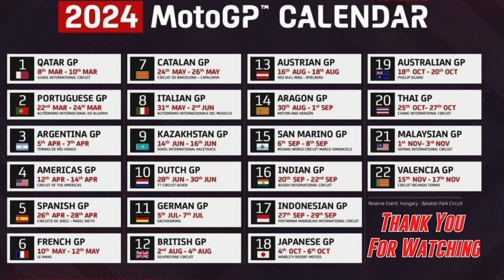Jacks Miller Comments on Pedro Acosta | Motogp News 2024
I've created a new league on MotoGP™️ Fantasy Game. Join here to be apart of the league: M7HTRN25